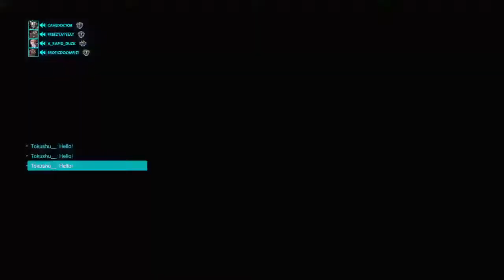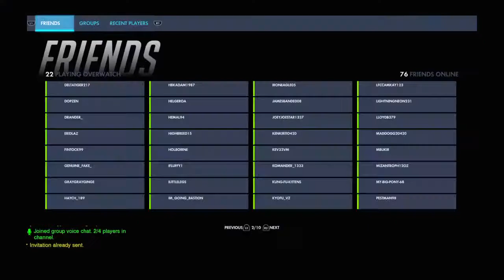Overwatch Tantalizers Vs Cosmic omnics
hey guys I'm a British YouTuber besidses from OVERLOADING MY MIC EVERY TWO SECONDS i am out to try and be one of the best I can be I love horror expect a lot of that as well as game reviews and other things please drop a sub and head over to my Patreon, Facebook and Twitter too link below: